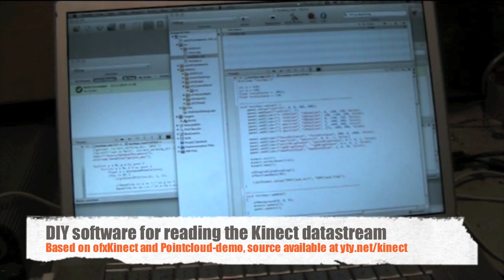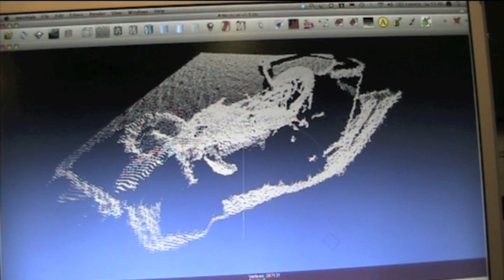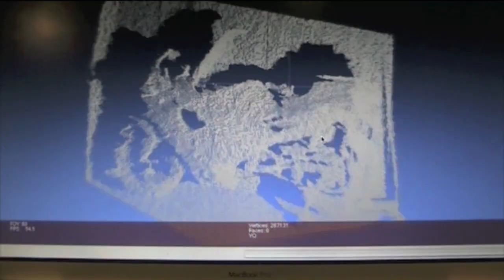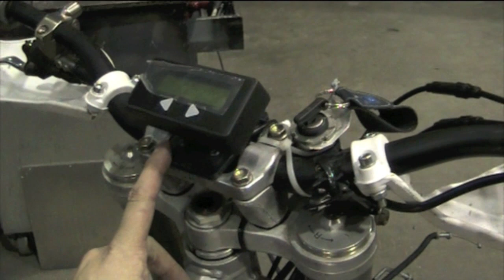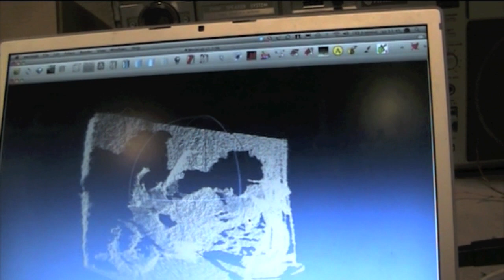3D scanning of electric motorcycle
Affordable 3D scanning with Microsoft Kinect. I'm using Kinect to scan electric vehicle conversion frames. It's working great and I highly recommend Googling for "OpenKinect".